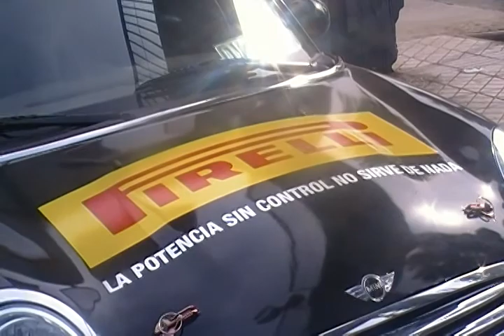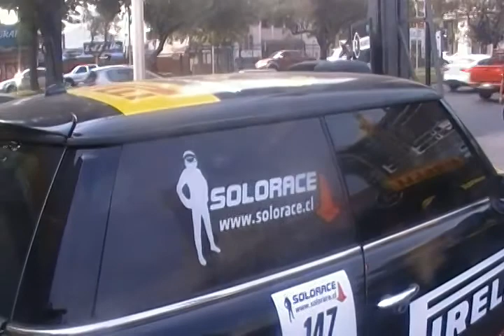Mini Cooper Rally publicitario de Pirelli para Solo Race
Por favor comenten y haganle click en me gusta a este video

Me encuentro aqui en un taller mecánico de Pirelli en Av. Manuel Antonio Matta y grabe a este lindo Mini Cooper auspiciado por Pirelli y ademas es de Solo Race,una escuela de conducción de automoviles